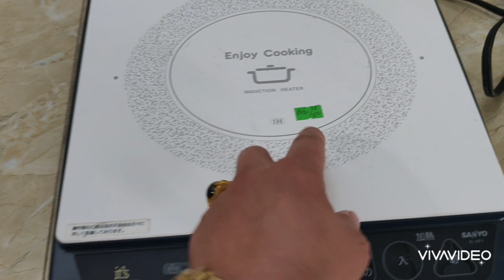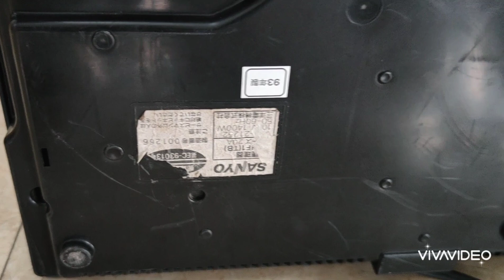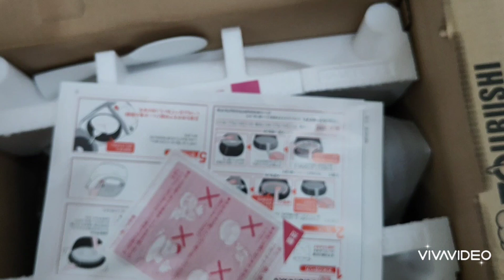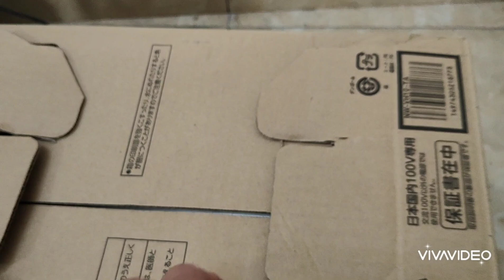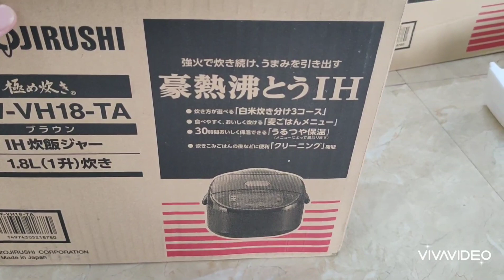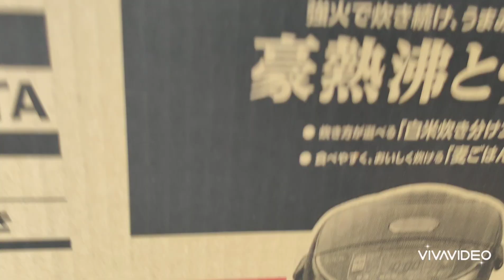28 tháng 2, 2023